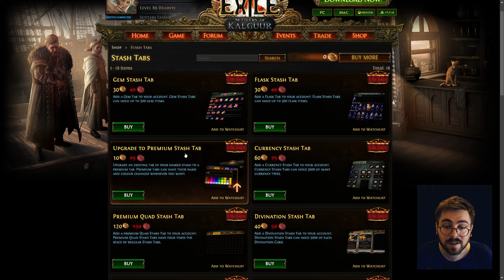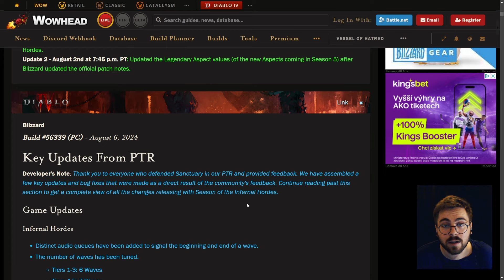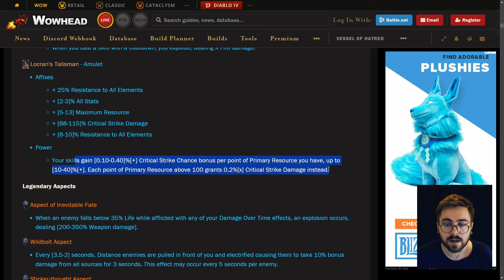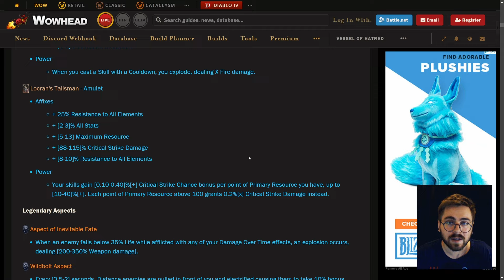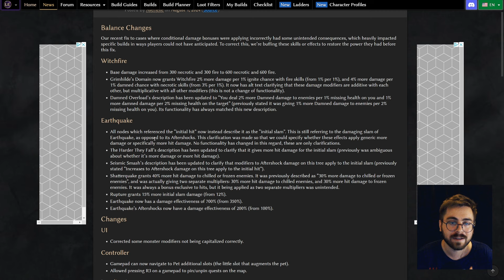Gothic Remake je boží? | Nové mmorpg dobývá steam? | Diablo IV season 5 | LE 1.1.4 | VikNews 15#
Čau lidi!
Vítám Vás u nejnovějšího videa! :) Dneska se podíváme na novinky o hrách, seroších a filmech které nás baví! :) Pokud mě chcete podpořit dejte like, sdílejte video a především odebírejte kanál! :)

Time stamps:

0:00 - Gothic Remake
3:35 - Titan Quest II
5:00 - Fractured Online
9:14 - poe Slevy
10:50 - Diablo 4 Season 5
13:13 - LE 114
13:37 - Dwarven Realms